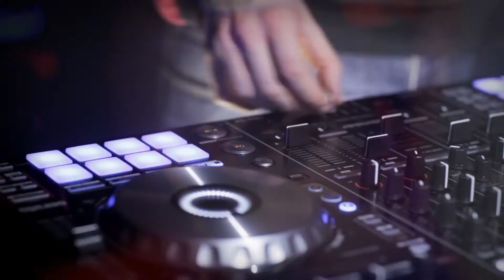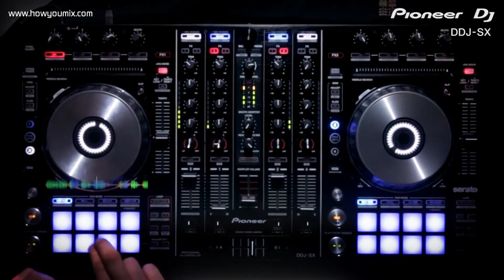DJ Blakey présente le DDJ-SX de Pioneer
DJ Blakey utilise avec brio la fonction samples avec les 2 x 8 Hot cue de son DDJ-SX. Il nous à concocté un lourd remix electro/dubstep made in UK.

Seriez vous capable de faire mieux ?